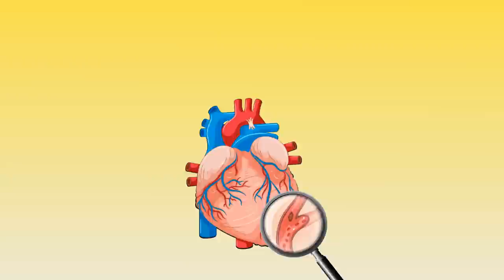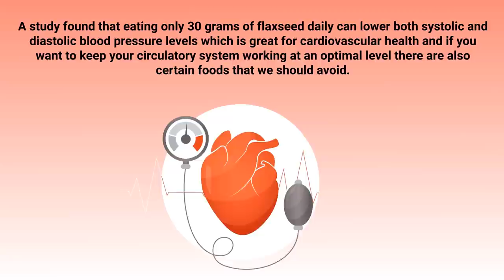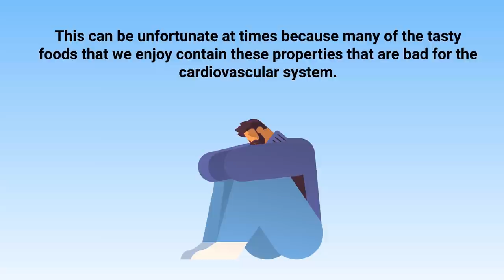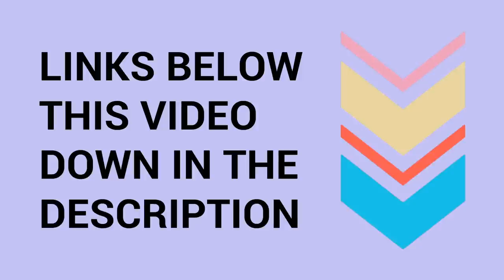Can Flaxseed Clean Your Arteries and Prevent a Heart Attack ❓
Is it possible to clean your arteries with Flax Seeds? Are they good for your heart and cardiovascular system? Watch this video to find out!

➡️ Flaxseed Benefits
Flax seeds have emerged as a popular superfood over recent years due to the numerous health benefits that they can provide for the human body. They're packed with omega-3 fatty acids which have been recommended by the American Heart Association for decades to those with coronary heart disease.

➡️ Omega-3s
Omega-3s have been shown to prevent blood clots, reduce blood pressure, and improve levels of cholesterol and triglycerides. This can boost your cardiovascular system and decrease the risk of a heart attack or stroke. A study found that eating only 30 grams of flaxseed daily can lower both systolic and diastolic blood pressure levels which is great for cardiovascular health.

We should try to avoid foods that are high in cholesterol because it combines with fat, calcium, and other substances in the blood to form plaque which can cause blockages in the arteries. Try to avoid foods that are high in saturated fat and trans fat because they are culprits when it comes to plaque buildup in the arteries as well. This can be unfortunate at times because many of the tasty foods that we enjoy contain these properties that are bad for the cardiovascular system.

⏰TIMESTAMPS
0:00 - Intro
0:47 - Flaxseed Benefits
1:04 - Omega-3s
1:38 - Foods to Avoid